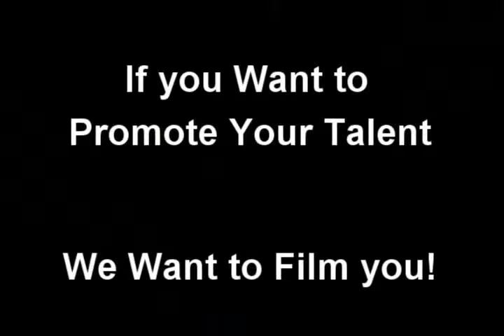Talent in Covent Garden